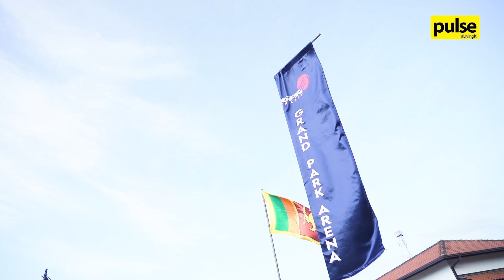Opening of Grand Park Arena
The opening of Grand Park Arena located on No 49/1, Sri Devananda Mawatha, Piliyandala took place on the 20th of January with Mr Shammi Silva - President of Sri Lanka Cricket, Mr Ashley De Silva - CEO of Sri Lanka Cricket, Hon Minister Gamini Lokuge, Mr Nelson Mendis - Director of CCC School of Cricket and Mr Dilith Jayaweera - Group Chairman of George Steuart & Co, gracing the occasion.